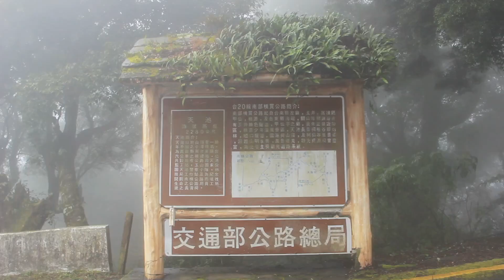天池1201重新開放，人潮將隨著櫻花開放逐漸加溫